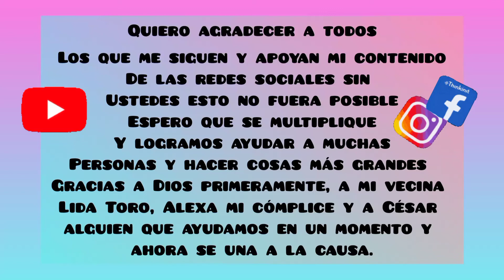Salí a la calle a repartir comida GRACIAS al apoyo de Mis SEGUIDORES 🇨🇴🤝🇻🇪@saboresvenezolanos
Gracias a Dios primeramente y todas aquellas personas que ven mis recetas, que me escriben y expresan su amor hacia mí, gracias a Colombia por recibirme y convertirse en mi segundo hogar gracias a mi país Venezuela por apoyarme desde la distancia, a mi familia y amigos por creer en mí y decirme si se puede y a tí mamá y tía Reyes por educarme bien y enseñarme lo lindo que es ayudar al prójimo.

Créditos de la música utiliza en el vídeo:
Músico: Carl Storm